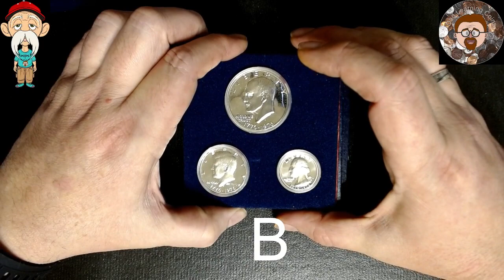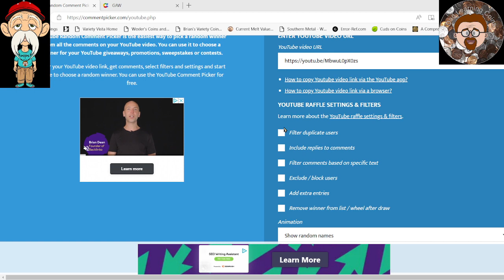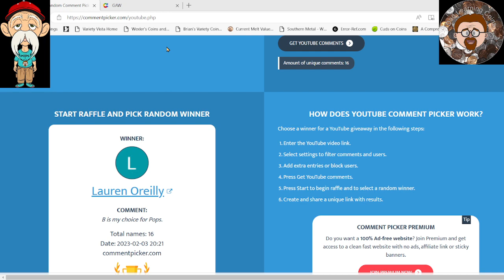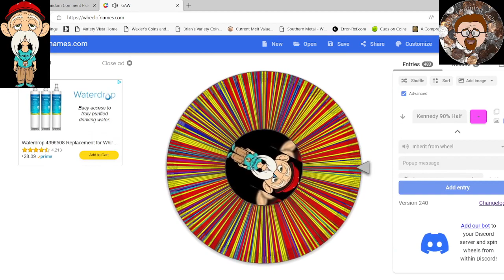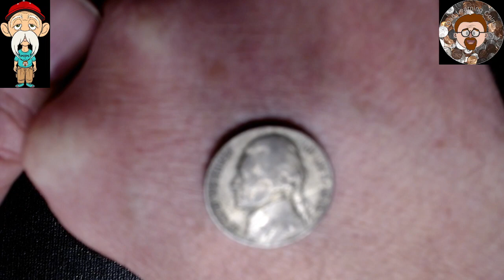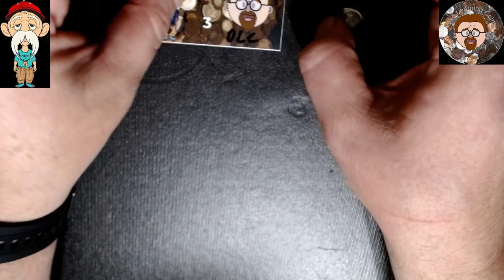YouTube Coin Pick for Pops #3